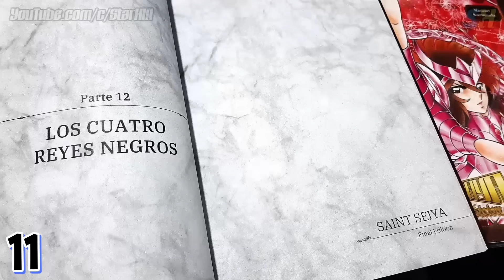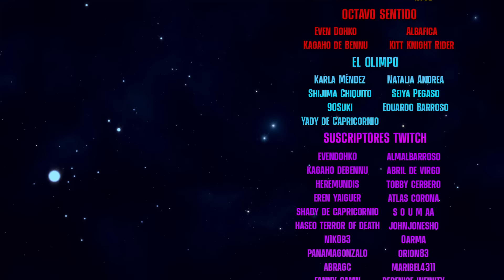50 CURIOSIDADES del Arco de los CABALLEROS NEGROS 🔥 (Saint Seiya) | Star Hill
¿Te gustan las Curiosidades de anime o Saint Seiya? En este vídeo te compilo 50 datos curiosos del Arco de los Caballeros Negros en los Caballeros del Zodiaco.

💥 STAR HILL 💥

📱📘 'STAR HILL MAGAZINE'

⭐⭐ SUSCRIPCIÓN ANUAL (Compra los 12 número de 2022 pagando solo 10)

 👉👉 IMPORTANTE: 👈👈

Si tu pago es con tarjeta no olvides agregar tu e-mail en el campo correspondiente. 😊😋

📌📌 Si deseas obtener la suscripción anual, pero ya tienes alguno de los números de este año, envía un correo a para especificar los números que deseas y te haremos el ajuste correspondiente en el costo total.

💥 OTROS VÍDEO DEL CANAL 💥

💥 OTROS MEDIOS 💥

Star Hill es un canal dedicado a Saint Seiya (Caballeros del Zodiaco) y al Anime en general, donde te presento Análisis, Curiosidades, Audiomangas, Resúmenes, Noticias, Mitología y mucho más.